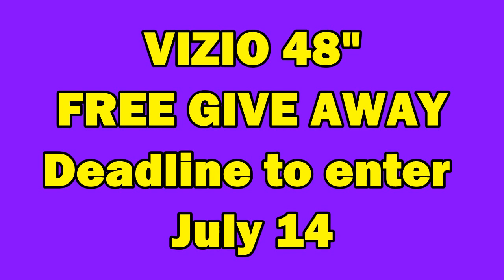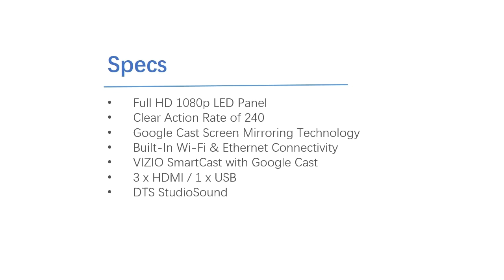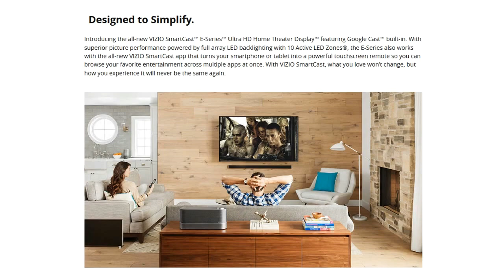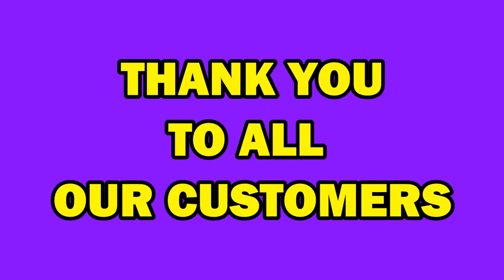Sandy's Chill Spot Ice Cream Bellingham #1 Reader's Choice Award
48" vizio tv ( SPECS TV INFO VIDEO ) FREE TV give away July 14th 2017 deadline, TV MODEL: E48-D0 Sandy's Ice Cream & Seafood located 800 Pulaski Blvd Bellingham ma ,02019 ,TEL# 1508-34-TWIST .Enter link, complete Signup TO WIN , No Purchase NECESSARY!!